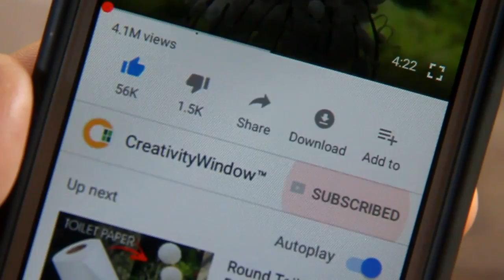Auto-dispense Bird Feeder Using Softdrink Plastic Bottle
Another way to reuse a softdrinks plastic bottle is to turn it into a auto-dispense hanging bird feeder. On this video, we show an easy technique on how to make a bird feeder that can be hung on a tree.